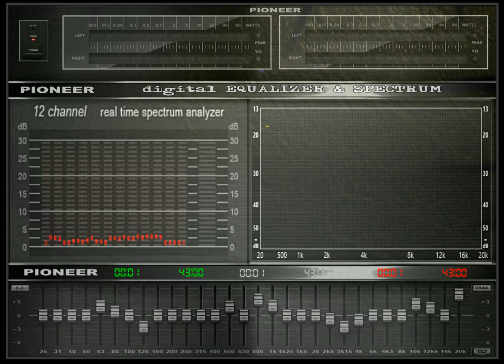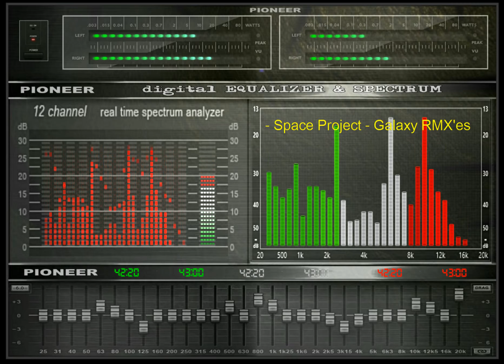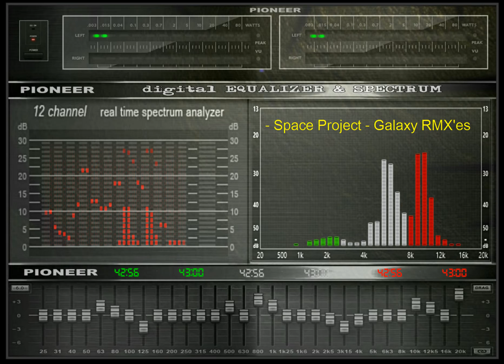Space Project - Galaxy RMX'es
1_Space Project - Legend Of The Past (Italo Disco Live Remix)
2_Space Project - The Return Of Space Raiders (Marco Rochowski RMX)
3_Space Project - Dance In Time
4_Space Project - Hunters Moon
5_Space Project - Phantom  Ship
6_Space Project - The Shan Mix
07_Space Project - Staffan Ohman (RMX)